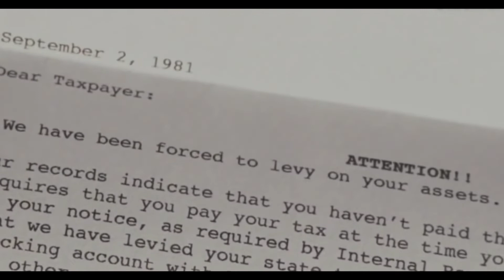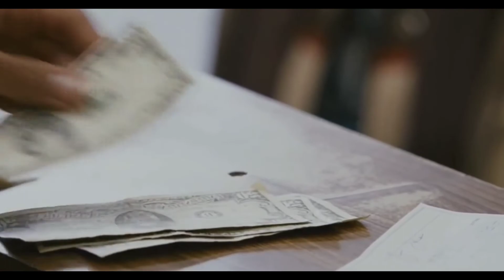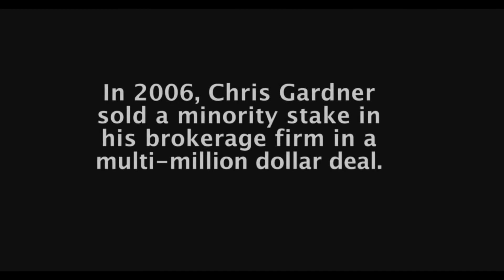The Pursuit Of Happyness 2006 Film Explained in हिंदी | Based On Real Story | will Smith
The Pursuit Of Happyness 2006 Film Explained in हिंदी | Based On Real Story

Movie Name -- The Pursuit of Happyness 2006
Movie Language -- Explain in Hindi